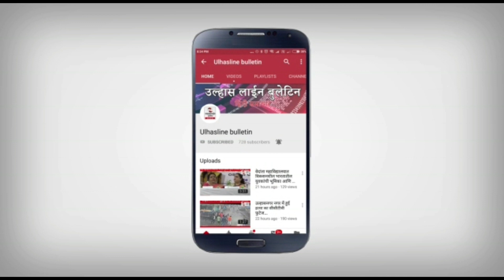श्री किरीट भाईजी || श्रीमद भागवत कथा || Ulhasnagar || आयोजकों द्वारा पूरी जानकारी